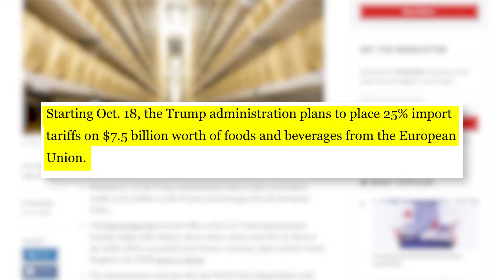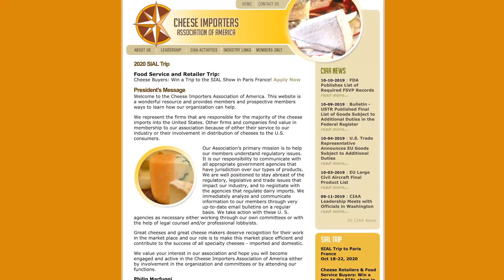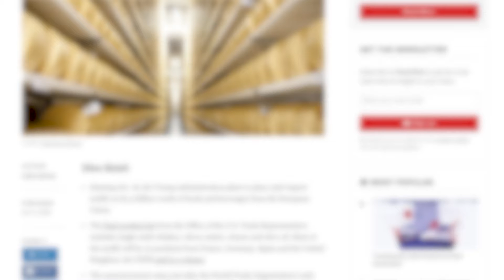What a 25% EU Food Tariff Could Mean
Surprisingly, no one was reporting on a dispute between the United States and the European Union for the past 10+ years that, according to the Federal Register (Volume 84, No. 71) certain member States have breached their World Trade Organization (WTO) obligations by providing subsidies on the manufacture of large civil aircraft and by failing to withdraw the subsidies or remove their adverse effect. It is basically a fight between U.S. aircraft manufacturers including Boeing and Airbus, whose main civil airplane business is based in France with production and manufacturing facilities in France, Germany, Spain, the UK, China and the US.

Starting Oct. 18 the Trump administration placed 25% import tariffs on $7.5 billion worth of foods and beverages from the European Union.

The list of over 400 products includes foods like cheeses, olives, coffees, fruits, pastas, pork, wines, liquors, jams, seafood and fish, olive oil and yogurt to name just a few. Staples that most of your shoppers have in their kitchens and enjoy on a regular basis.

It is the imported food supply chain that would be the most disruptive: to the factories that produce the products in the EU, the shipping companies, the importers, the distributors, the grocery retailers and restaurants and to the consumer. They will all be effected by lost revenue, lost jobs and a loss of products that simply will find its way to other consumers in other countries.

I spoke with Phil Marfuggi, CEO of The Ambriola Company, a leading importer of Italian cheeses, who serves as the President of the Cheese Importers Association of America who told me there could be up to 20,000 jobs here in the U.S. that could be affected if these tariffs are imposed. Marfuggi went on to explain that many of the imported foods are not the kind of foods that can be replaced by domestic production. Certain foods, by law, can only be produced in certain regions – like Champagne and my beloved Pecorino Romano. He also said that 90-95% of cheeses imported from the EU are on the list.

The trade relationship between the U.S. and the EU is robust. The EU is the No. 1 export market for the U.S., which last year sent $318.6 billion worth of goods to its 28 member countries — 19.1% of total exports in 2018. Last year, the U.S. imported nearly $488 billion worth of goods from the EU, accounting for 19.2% of total U.S. imports.

The WTO should focus on fixing the inequities in the aerospace dispute and not punish other industries that are totally unrelated.